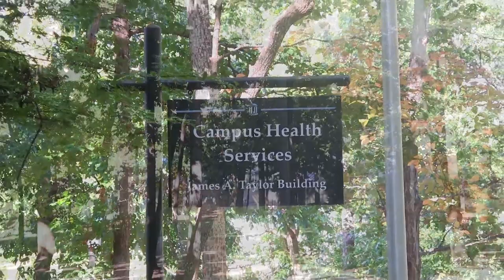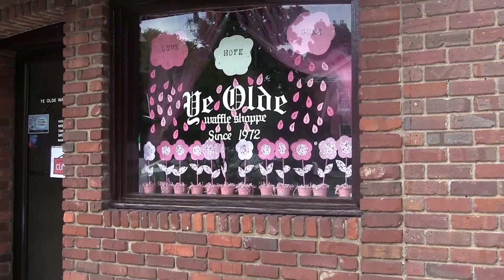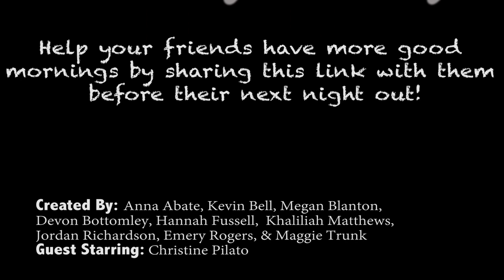Have a Good Morning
A team of undergraduate students from the University of North Carolina created this PSA about the importance of using condoms.  Watch, and then forward to your friends & family.  Thanks!